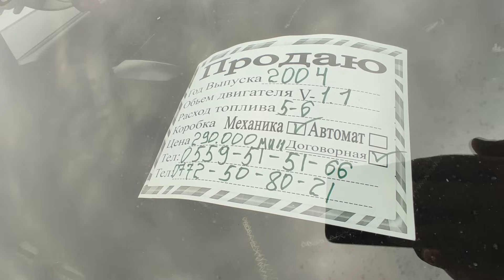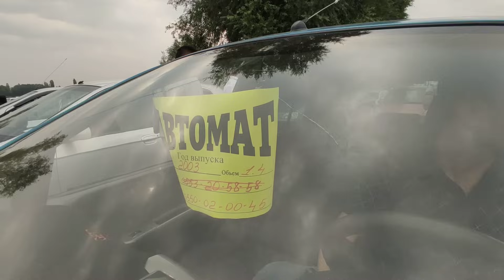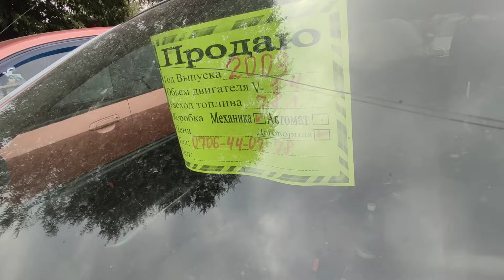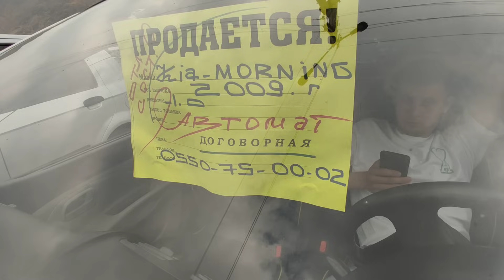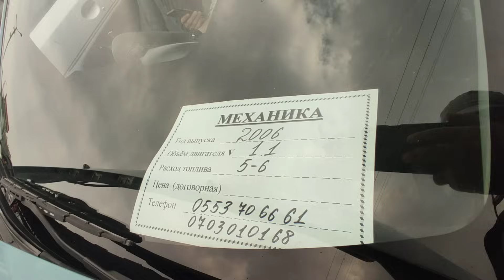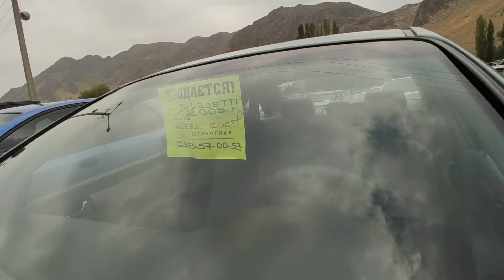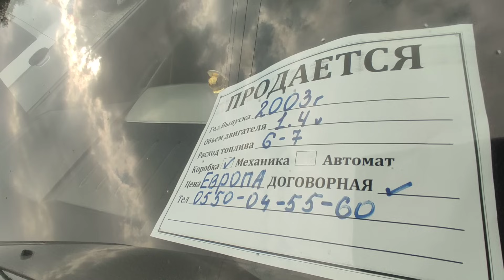Мололитражка унаалар АВТО РЫНОК ОШ 👍👍🇰🇬🚗 18 07 21